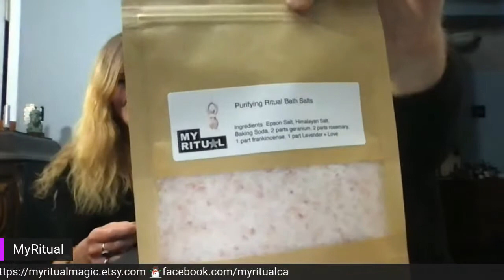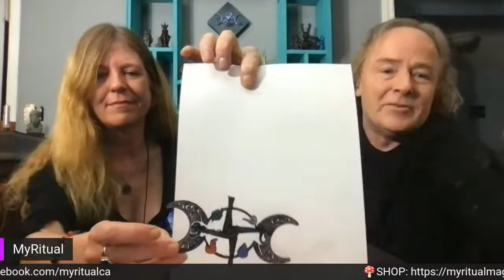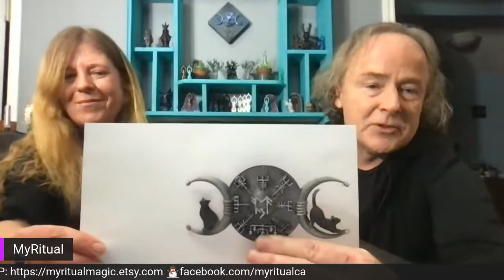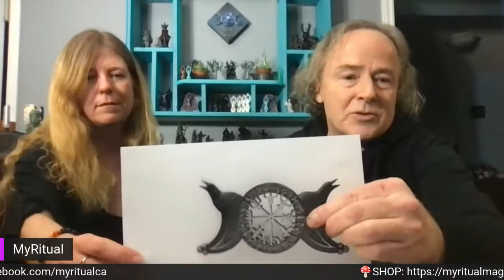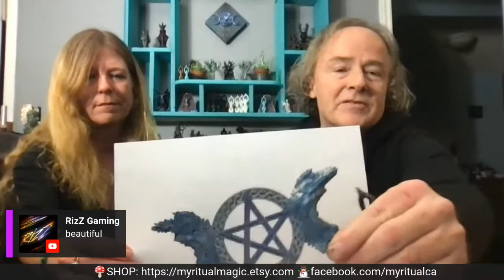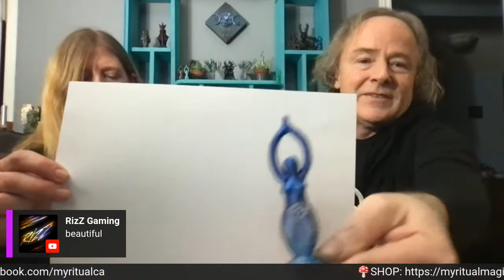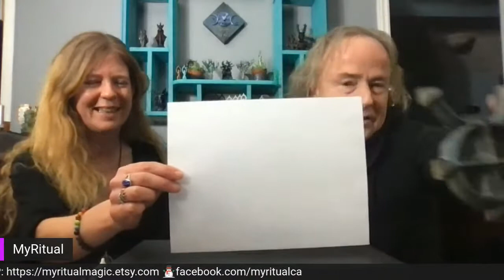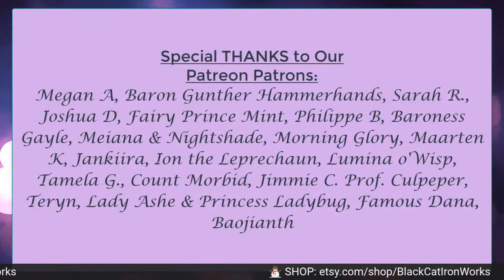Handmade Home Shopping Jan 24! Music, Chain Maille Leather, Books, Fest & Event Merchants!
BUY RIGHT In-STREAM! Tune in for this week's ethereal music, chain maille, comic books and more, line-up of Renfaire, Festival, SCA & Convention handmade makers and artists far & wide and shop from home! Use the MAGIC WORD ❄️"SUSHICAT"❄️ at this week's Merchants noted with a 🍄 to get a bonus gift with purchase.
☆:*¨¨*:★SHOP VENDOR SPOTLIGHTS☆:*¨¨*:★
Hello and Welcome!
🍄 4:05 - 4:15 My Ritual Wee Magick Shoppe
🍄 4:15 - 4:25 Cloakie Co
► 4:25 - 4:35 Black Cat Ironworks
🍄4:35 - 4:45 Gilded Quill Magical Supply

☆:*¨¨*:★FIND the FAE!☆:*¨¨*:★
🧚‍♀️ Next Online Event Hedge Game Jan 23th 6:30pm DISCORD!